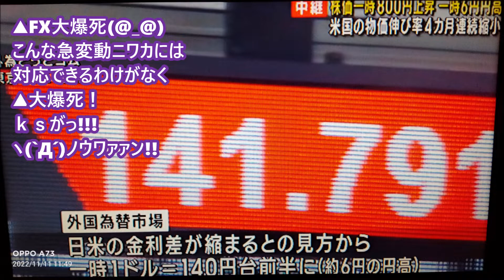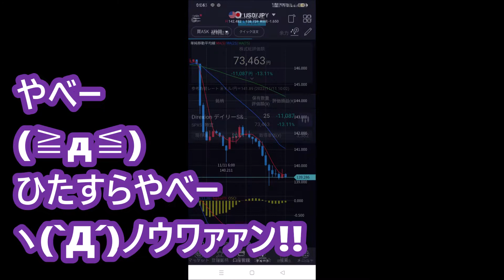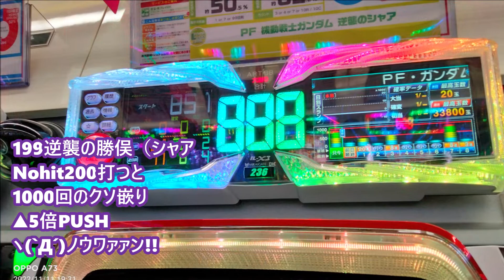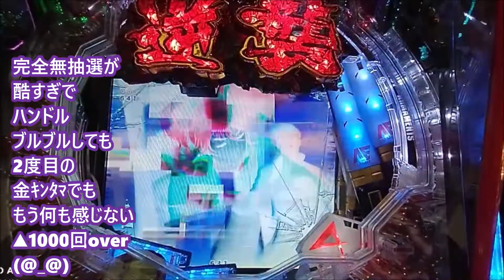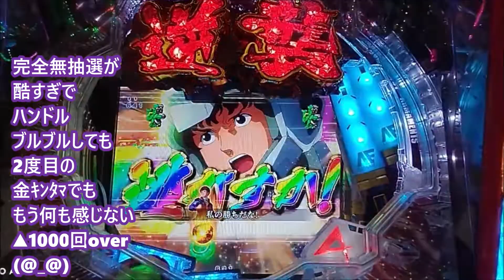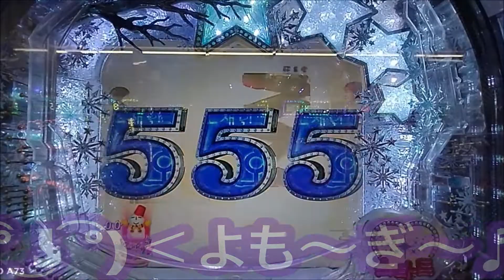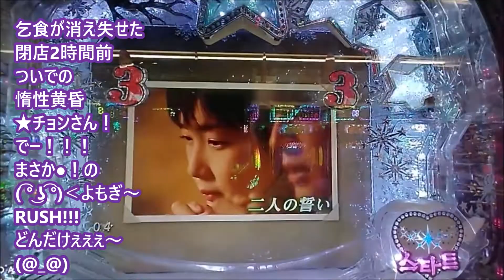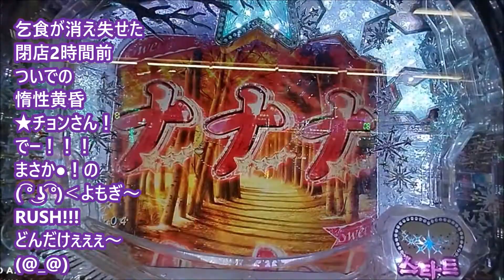▲錦糸町ひろし！、▲FX爆死！、▲いかがわしいL店、▲199逆襲の勝俣（シャア、▲超絶ゲロ養分、★甘チョンさん（ヨン様）しょぼ連、2022_1111金曜、♬Rock N' Roll Rumble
▲錦糸町ひろし！、▲FX爆死！、▲いかがわしいL店不発、▲199逆襲の勝俣（シャア、▲超絶ゲロ養分、★甘チョンさん（ヨン様）しょぼ連、2022_1111金曜
♬Rock N' Roll Rumble_marchello_destiny

いい気になって買い建てたら
爆死した
山下宮下!!!

気晴らしに逝ったら
それも爆死した
山下宮下!!!

なにをやってもダメな日でした
山下宮下!!!